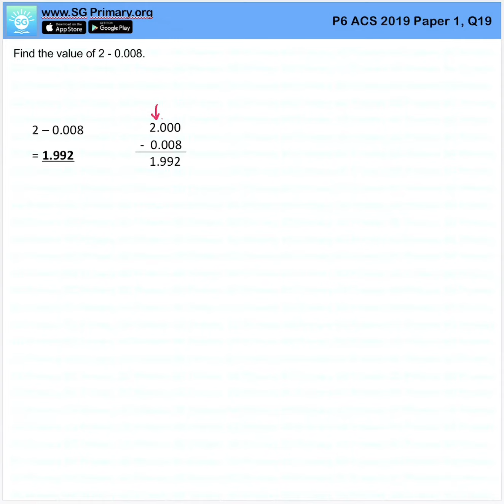Primary 6 Math 2019 ACS SA2 paper1q19